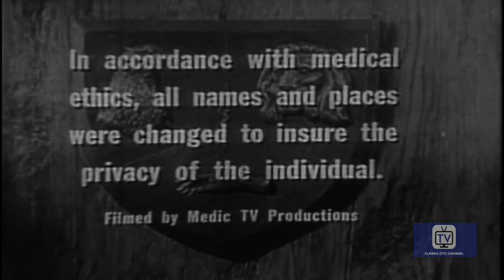Medic - Season 1 - Episode 6 - My Brother Joe | Richard Boone, Mary Stewart, Robert Stevenson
A ten-year-old boy is in a coma after an auto accident, and a neurosurgeon and other specialists try to ascertain the extent of damage to the boy's brain. Meanwhile, the child's family tries to deal with the possibility of their child not coming through the operation, and also with the guilt and anger they feel over the accident.